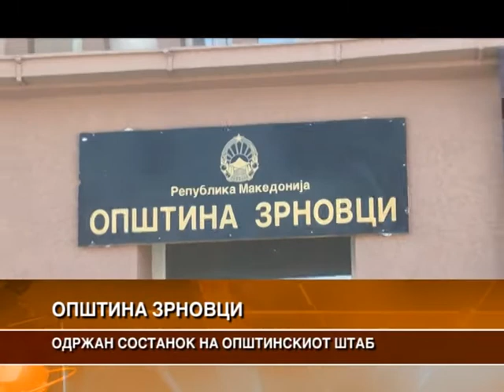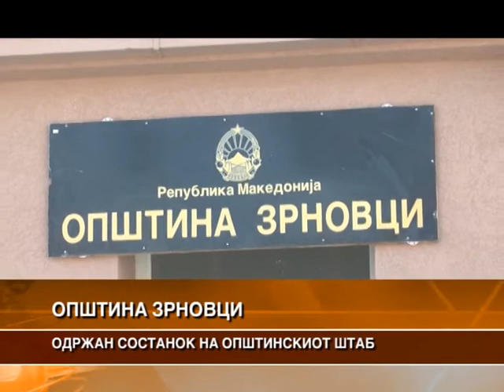ОДРЖАН СОСТАНОК НА ОПШТИНСКИОТ ШТАБ НА ОПШТИНА ЗРНОВЦИ